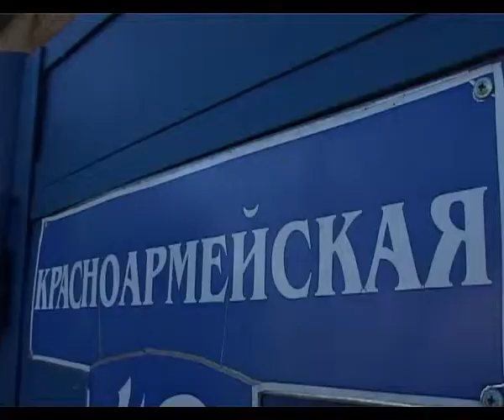В станице Анапской зафиксировано много случаев нарушения правил благоустройства